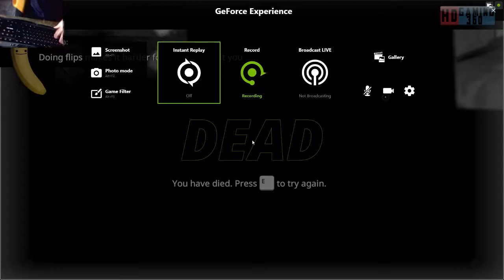My Friend Pedro - The Sewer Level 4